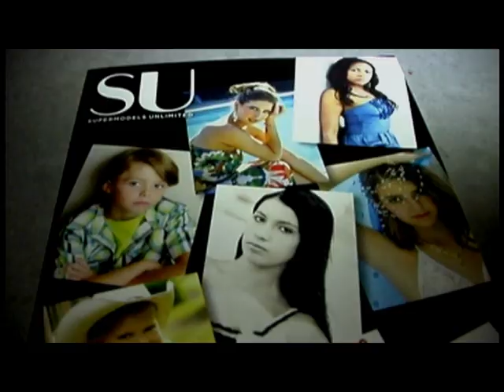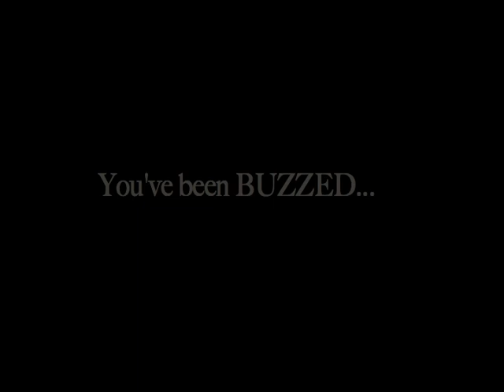SU Supermodels Magazine Gala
InsaneBuzz.com heads into Play House Hollywood for the SU Magazine All-Stars Gala 2013.
Feat. (model) (actress/model)Jade Cole, KD Aubert, (NBC's the voice) Melanie Martinez.
Reporter (Tavian Quinn) InsaneBuzz.com/ Sub Zero Motion Films. Filmed by (Christopher Cavalier) Produce by (Linoel Seals Jr) And Notice Network Mixer. Music by (Calvin Harris feat. Ne-Yo) Lets Go!

      Category

      Entertainment
      License

    * Buy "Let's Go" on